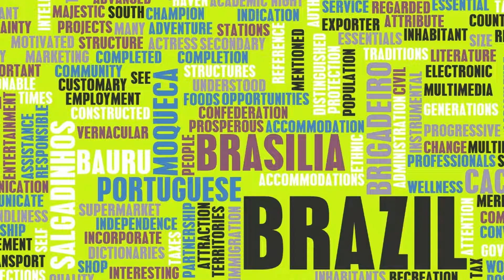Noites Frias Demais - Brasileiros S/A - Estúdio Jorge Clapp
🔴 Todas as músicas deste canal estão protegidas por direitos autorais.

Este canal é um histórico de músicas de Renato Dedus Leves, ex-integrante da Banda Capitão Caverna de Uberlândia e da Banda Brasileiros S/A.